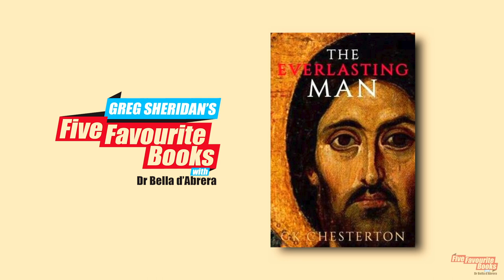Five Favourite Books with Dr Bella d’Abrera – Greg Sheridan: The Everlasting Man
Greg’s final pick is The Everlasting Man which was published in 1925. Chesterton, who was an historian, a writer, a philosopher, a lay theologian and an art critic, was a prolific author, penning approximately 80 books, several hundred poems, 200 short stories and 4000 essays. Listen to Greg explain why this particular work, out of all the books Chesterton wrote, has been so important in Greg’s life.